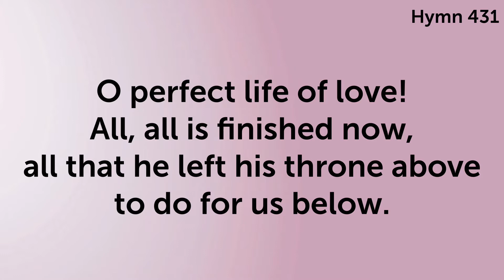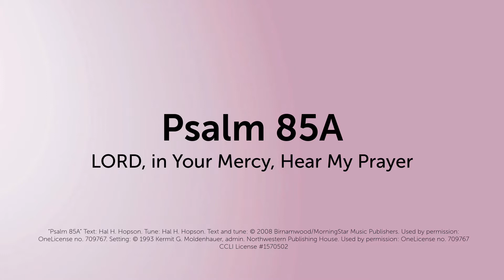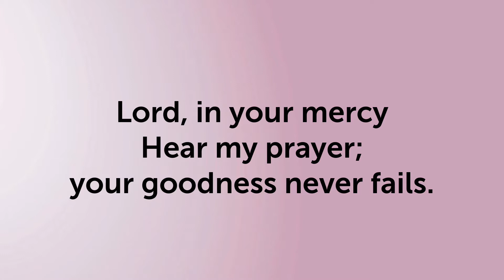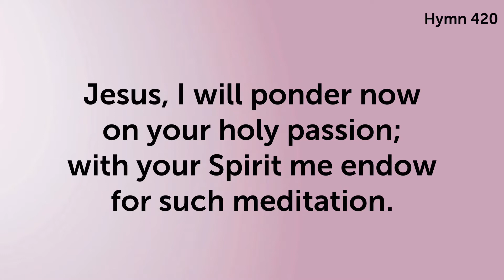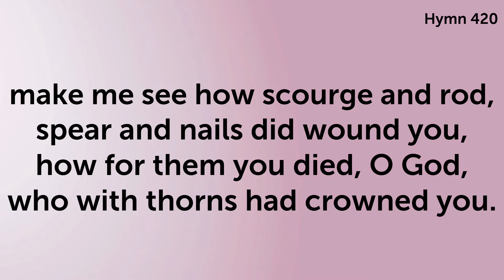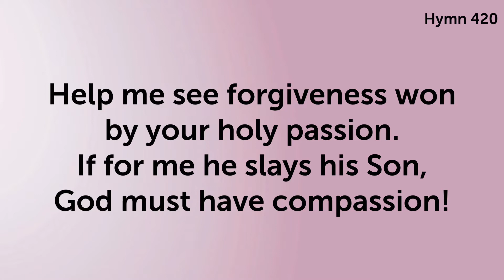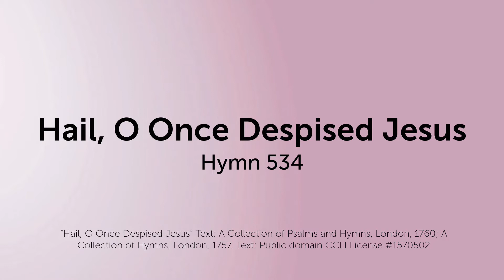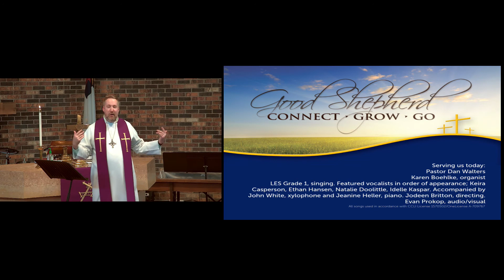A Part for the Whole? (Midweek Lent)